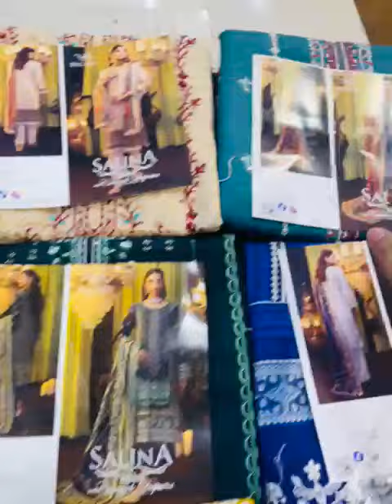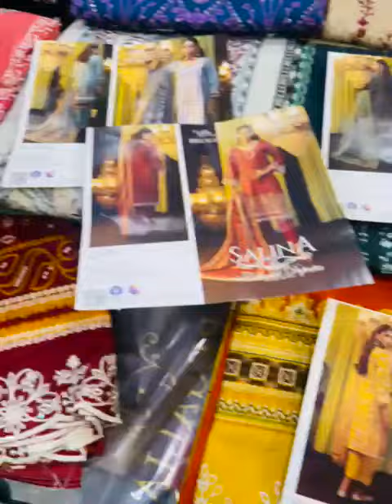WHOLESALE 3699 || SALINA Khaddar Embroidered Collection By Regalia